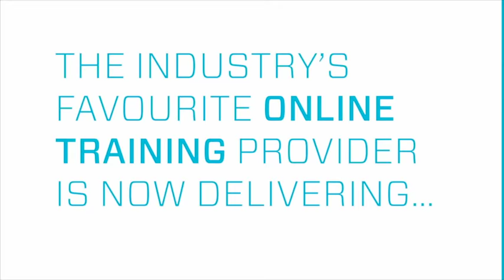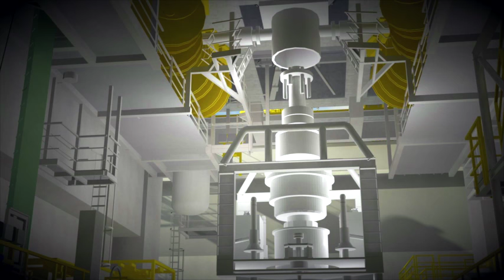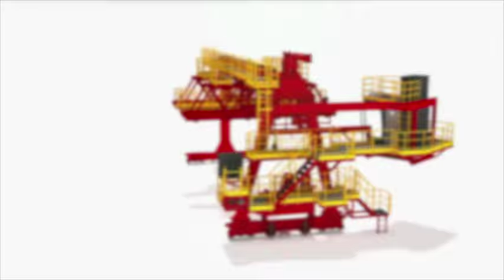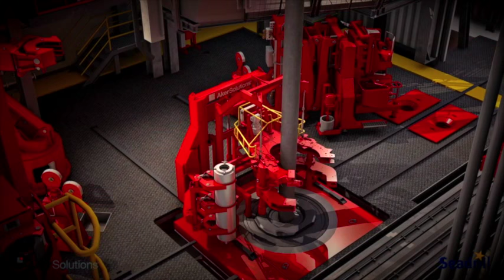ADC Virtual Academy Online Training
Presenting the very latest industry supplied animations to be used across all our online courses.